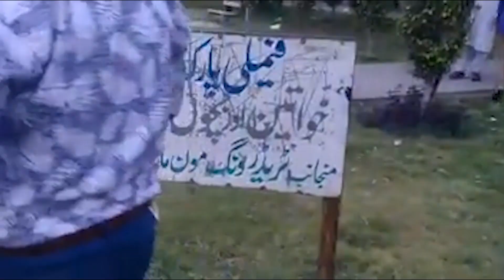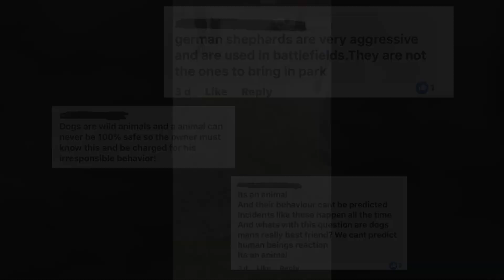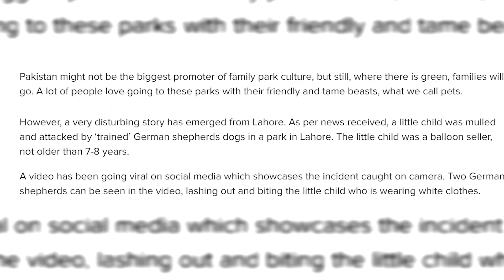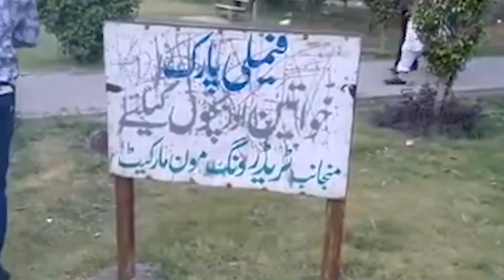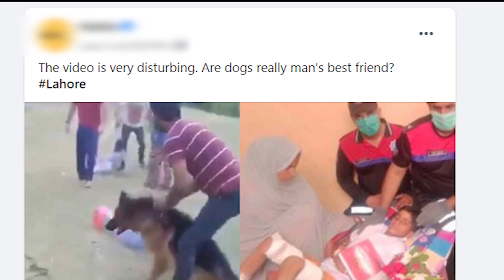German Shepherd Dog Attack in Lahore's Family Park | IT WASN'T THE DOG'S FAULT!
This video will help you understand the cons due to a lack of socialization and training of the dogs. These incidents will happen in the future if it's not taken into consideration now. Now is the time step up against the brutality against the dogs and now is the time to educate ourselves to take care of other living beings around us.